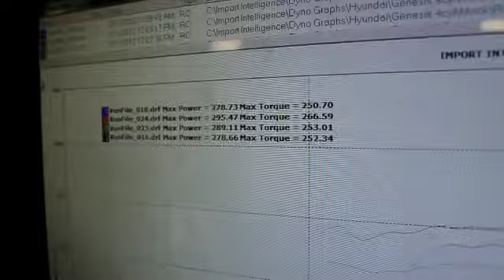Short clip of doing custom dyno tune on SFR's Time Attack car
First ever Auto to Manual swapped 2011 Hyundai Genesis Coupe

System upgrade header+dp
Stock 2ndary cats
System upgrade single outlet exhaust
SFR Custom tuned!